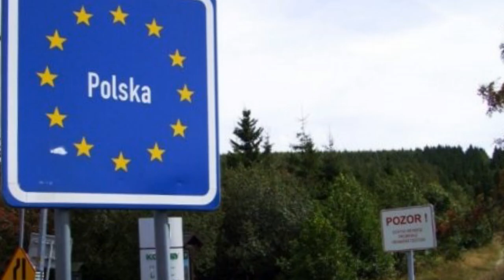Украина осталась за бортом крупнейших транспортных проектов Европы и Китая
мечта польского лидера Юзефа Пилсудского о создании «Междуморья» под эгидой Варшавы теперь имеет шансы на осуществление. Если после окончания Первой мировой войны против подобного конфедеративного союза от Балтики до Адриатики и Черного моря высказались все великие державы, кроме Франции, то теперь его активно поддерживают США, а Германия пока что отмалчивается. Каких же целей добиваются американцы, и почему Украина осталась за бортом?

Напомним, что «Междуморье» могло стать наследницей многонациональных и многокультурных традиций Речи Посполитой, включив в себя, кроме самой Польши, Украину, Беларусь, Прибалтику, Молдавию, Румынию, Венгрию, Чехословакию, Югославию и, возможно, даже Финляндию. Данный интеграционный проект позиционировался Пилсудским как противовес экспансионистской внешней политике Германии и одновременно России, однако он не смог состояться из-за массы внутренних противоречий и внешнего противодействия. В итоге все страны, что могли войти в буферное «Междуморье», оказались в сфере влияния Третьего рейха и СССР.

В наши дни эта идея некоего надгосударственного объединения получила схожее название «Триморье», или «Инициатива трех морей», по названию все тех же Черного, Балтийского и Адриатического морей, между которыми находятся его потенциальные участники. На этот раз это уже двенадцать стран, из которых 11 являются бывшими социалистическими республиками. Помимо Австрии, это Болгария, Венгрия, Польша, Литва, Латвия, Эстония, Словакия, Словения, Хорватия и Чехия. Современное «Триморье» наследует принципы проектов «Восточного партнерства», «Содружества демократического выбора» и «Карпатской Европы». Эксперты отмечают особую роль Польши в данной инициативе, а также заметную поддержку ее со стороны США. В 2017 году на встрече стран-участниц побывал лично президент Дональд Трамп, а в 2020-м году Вашингтон пообещал выделить 1 миллиард долларов в качестве инвестиций. Так зачем же Белому дому понадобилось вдохнуть новую жизнь в этот давний интеграционный проект?

Если посмотреть официальные формулировки, то все делается исключительно ради повышения уровня жизни восточноевропейских стран, которые сильно отстают от Западной Европы. В качестве примера приводят шокирующие цифры: от Берлина до Мадрида можно доехать за сутки, а  от Таллина до Софии – за четыре. Естественно, виноватым в этом оказался СССР, который активно развивал свою инфраструктуру в Европе по направлению с востока на запад для продажи ресурсов и быстрой переброски войск, а направление с юга на север ему было не интересно. Правда, отметим, что Советского Союза нет уже 30 лет, а все потенциальные участники «Инициативы трех морей» являются членами Евросоюза. К слову, не все они почему-то входят в Шенг+енскую зону, мало кто из них состоит в еврозоне. Давайте посмотрим, каким должно быть реальное наполнение «Триморья».

Во-первых, это транспортная инфраструктура. В приоритете строительство железной дороги Rail Baltica, которая имеет откровенно военное предназначение, железной дороги Гданьск – Констанца, расширение возможностей автомобильной трассы Via Baltica между Прагой и Таллином, и все это в рамках так называемого Балтийско-Адриатического железнодорожного и автомобильного коридоров.

Во-вторых, большая ставка делается на развитие газотранспортных проектов. В Хорватии будет построен СПГ-терминал на Адриатическом море, а Польша намерена соединить свой СПГ-терминал в Свиноуйсьце с газотранспортной системой ЦВЕ. Между странами «Триморья» будут построены интерконнекторы, а ставка на будущее энергоснабжения Центральной и Восточной Европы очевидно делается на поставки сжиженного природного газа. Естественно, из США. Конечная цель данного интеграционного проекта состоит в создании единой газопроводной сети с севера на юг, связанную с СПГ-терминалами на побережье Балтийского и Средиземного морей.

В-третьих, ранее обсуждалась идея строительства Балто-Черноморского нефтяного коллектора, который должен соединить существующие трубопроводы по линии от Одессы до Вентспилса. Но препятствием стала позиция Белоруссии, на которую оказала давление Москва. Не потому ли, в том числе, так активно на Западе сейчас взялись за президента Лукашенко?

Естественно, подобные геополитические инициативы не могли не вызвать беспокойство в Москве:

Мы готовы к взаимодействию со всеми нашими европейскими соседями, если их усилия не направлены на изоляцию России, создание своего рода некоего, как раньше был такой термин, «санитарного кордона».

И не напрасно. Давайте называть вещи своими именами. Поддерживая проект «Триморья», Соединенные Штаты одним выстрелом убивают сразу трех зайцев.

Первый – это мы. Россия рискует на самом деле получить по всей